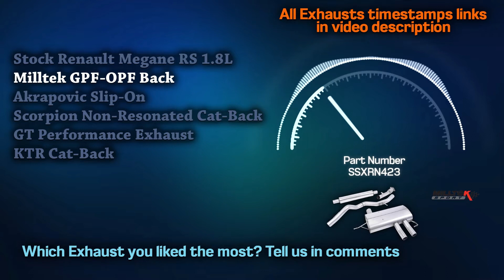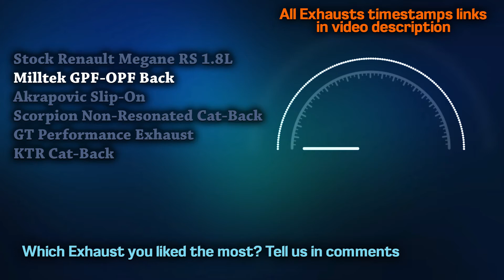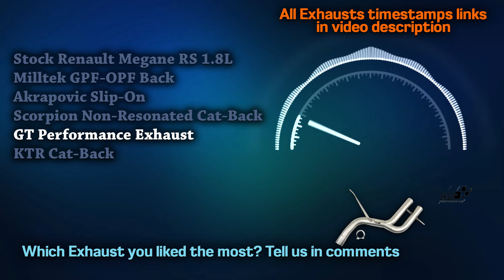Renault Megane RS Exhaust Sound 1.8L 🔥 Review,Acceleration,Turbo,System,Upgrade,Mods,Akrapovic,GT+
00:00 Renault Megane RS 1.8L Stock
00:32 Milltek GPF-OPF Back
01:04 Akrapovic Slip-On
01:37 Scorpion Non-Resonated Cat-Back
02:08 GT Performance Exhaust
02:29 KTR Cat-Back